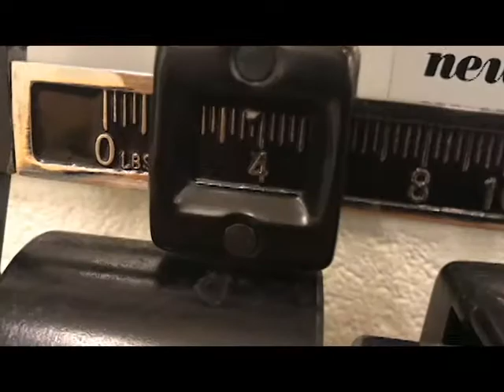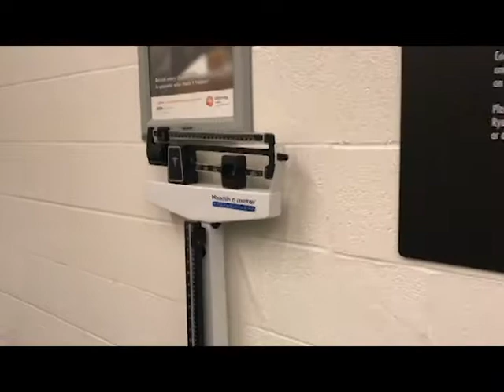Losing 40 Pounds, Healthier, Stronger, Leaner, Happier Than Ever – Become Your Best Ever Part 1